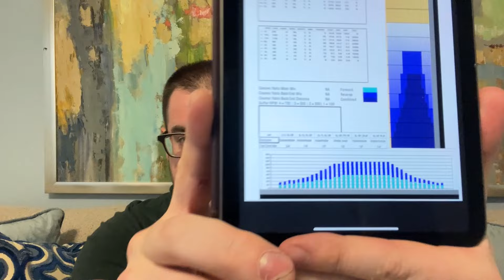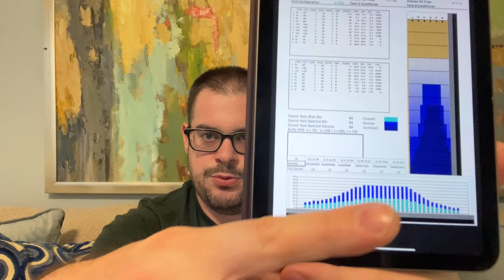PBA Edmond SW Open - Post Practice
Headed to Bowlero Edmond this weekend for the PBA Edmond Southwest Open Presented by PBR!